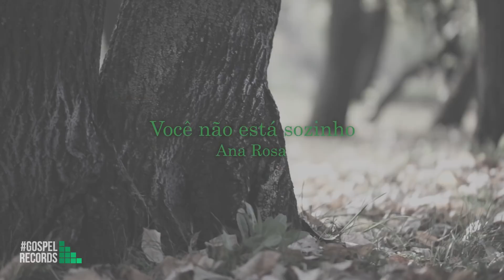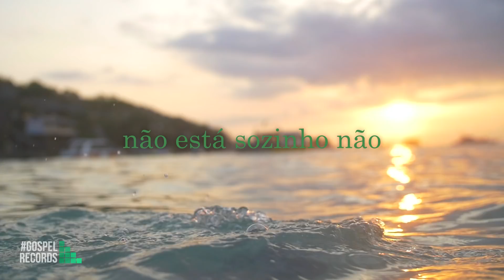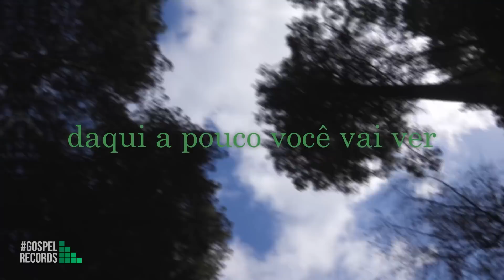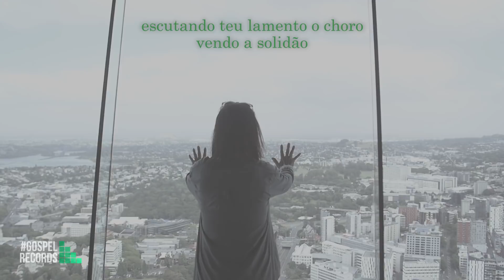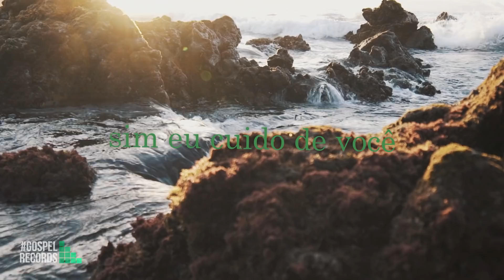Você não está sozinho. Ana Rosa. Deus falará profundamente ao seu coração. Impactante!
Novo single da cantora Ana Rosa. Canção que foi dada por Deus, em um momento de tristeza em que passou com sua família quando sofreu um assalto traumático. Através do livramento dado por Deus, essa música marca um momento especial onde Deus lhe consolou.  Que Deus use essa canção para falar ao seu coração.

Não eu não quero ver, você assim triste.
Lembra que eu te protegi, quando te chamei para mim?
Quando você estava só, angustiado, tão fraco, sem ter onde ir.
Filho eu estava ali vendo tua dor,
escutando teu lamento, choro, vendo a solidão.
Quando você me chamou, eu ouvi.
Você não está sozinho não.
Eu te chamei, te ouvi, tuas lágrimas recolhi.
Estou preparando um lugar seguro para você.
Acalma o coração. Daqui a pouco, você vai ver,
que eu cuido de  você.

Autora: Ana Rosa